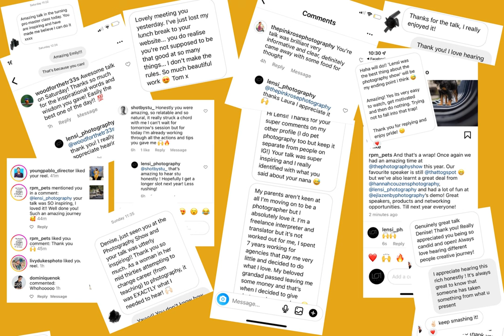Photography Show Superstage Workshop 2022 Feedback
Feedback from the workshop of Denise Maxwell of Lensi Photography, international photographer trainer and mentor, of her highly informative workshop showing photographers how to make more money from their photography.

Denise has been a full time photographer running her business for 13 years.

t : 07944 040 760